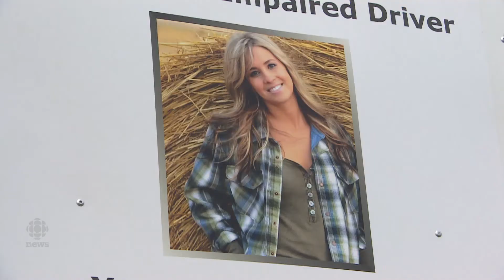Push to build memorial in Saskatoon for those killed in impaired driving incidents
Randy Donauer, Saskatoon City Councillor, is requesting a memorial built in Saskatoon for those killed in impaired driving incidents at city council next month. He talks with CBC's Jill Morgan about this memorial.

Credit
Interviewer: Jill Morgan